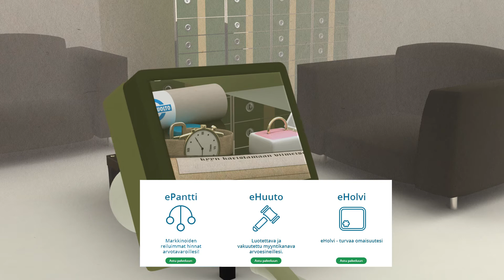eLombard, finnish language version II